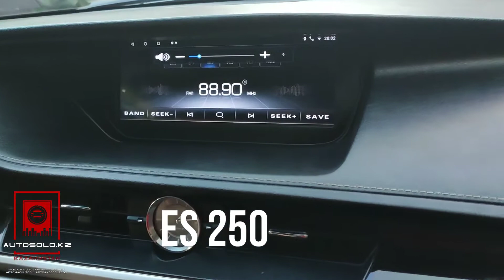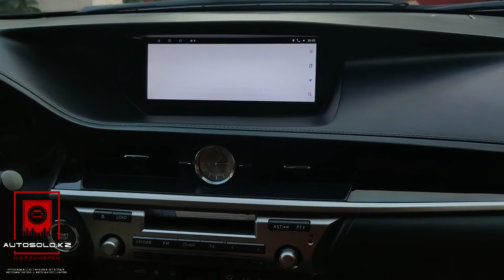Lexus es 250 Android магнитола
Android 10
ОЗУ 2
Встроенное пространство 32
GPS USB Bluetooth WiFi YouTube Yandex Google play market